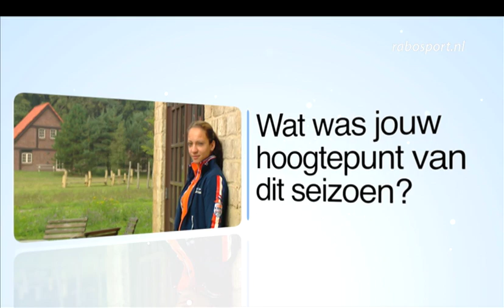Talent van het jaar verkiezing - Angela Krooswijk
De verkiezing voor Rabo Talent van het jaar is in volle gang. Angela Krooswijk vertelt over haar seizoen en waarom zij talent van het jaar moet worden.